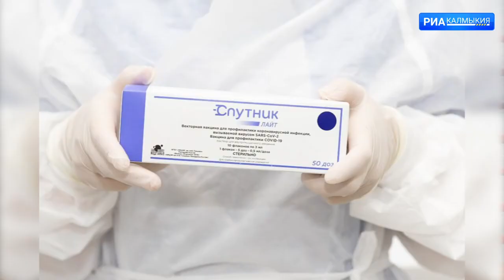В Калмыкии продлен режим ограничений до 26 сентября